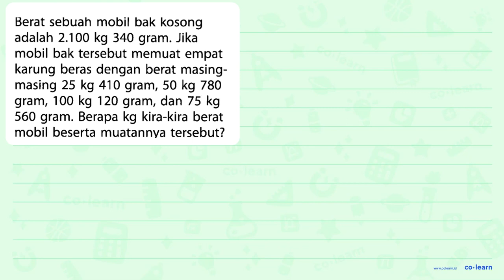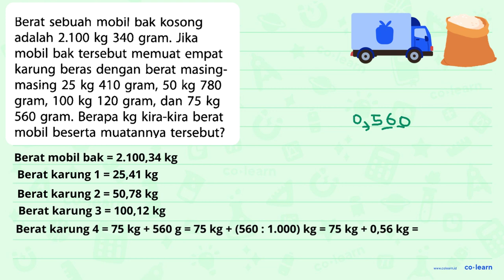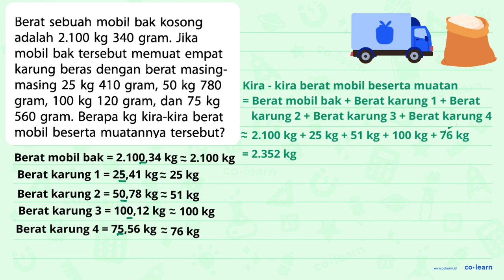Berat sebuah mobil bak kosong adalah 2.100 kg 340 gram: Jika mobil bak tersebut memuat empat karu...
Berat sebuah mobil bak kosong adalah 2.100 kg 340 gram: Jika mobil bak tersebut memuat empat karung beras dengan berat masing- masing 25 kg 410 gram; 50 kg 780 gram, 100 kg 120 gram, dan 75 kg 560 gram: Berapa kg kira-kira berat mobil beserta muatannya tersebut?

Topik atau Materi: Konversi Satuan Berat - Kecepatan dan Debit - Aritmatika - Matematika Kelas 5 SD - K-13 Revisi

Sumber Soal: Matematika Kelas 4, K-13 Revisi, DA, 2018 , Erlangga

00:00 : Bedah Soal
01:00 : Konsep, rumus dan pengertian Konversi Satuan Berat
01:18 : Langkah penyelesaian soal
05:39 : Jawaban akhir
06:09 : Penutup